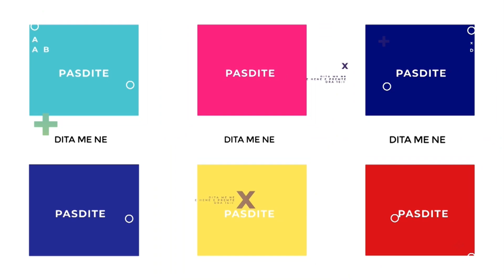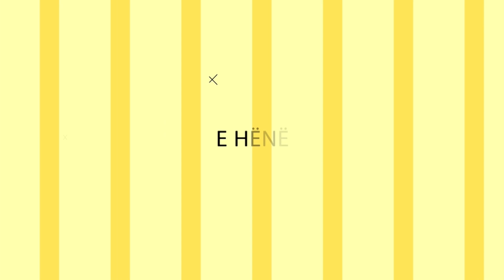Dizajnet e veçanta nga dora e Enesa Selimit